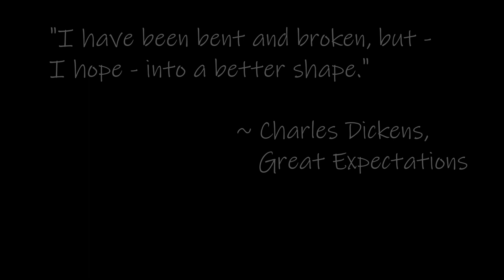Victoria 3 | Sweden | 72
Let's Play Victoria 3 - Sweden
Gameplay recorded on Feb 7th, 2023
Published on Feb. 18th, 2023

Let's Play / Learn Victoria 3 - Instead of waiting to thoroughly learn the game before recording, I've opted to learn as I go! I have played through the starter tutorial . . . once. I've also dipped my toes in the other guided games, and watched a few guides, and now I'm jumping in the deep end.

As always, if you have any useful tips, or are seeing me making some blatant mistakes, please don’t hesitate to chime in! I’m always looking to improve my gameplay. Thanks for taking the time to swing by; I hope you enjoyed the video.

Mods: None

DLC: None